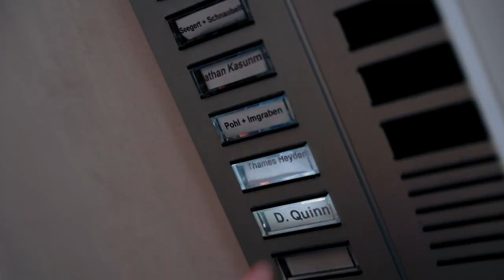Bodenloser Konsum | Sukuma Award - Filmwettbewerb 2022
Im Rahmen des Sukuma Award Filmwettbewerbs 2022 entstanden Filme zum Thema "Konsumierst du noch oder lebst du schon?" Die Teilnehmenden hatten 48h Zeit diese Kurz-Filme zu drehen.

An "Bodenloser Konsum" beteiligt waren: Nils Wenselau ..